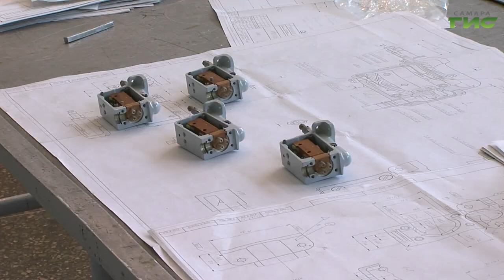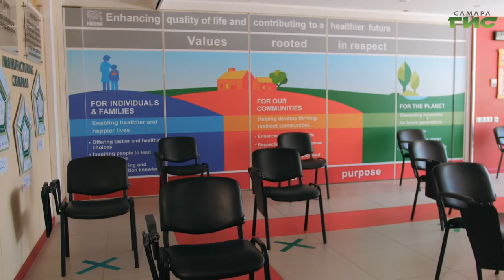Свыше сотни самарских жизнеобеспечивающих предприятий вернулись к работе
Есть и такие промышленные гиганты, которые не останавливали производство вовсе. Подробнее расскажет Мария Левина.